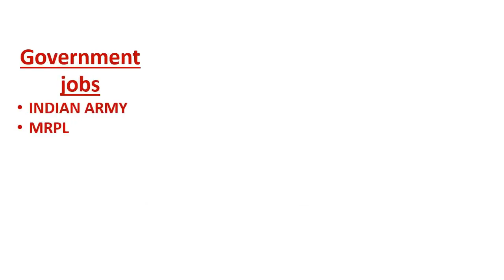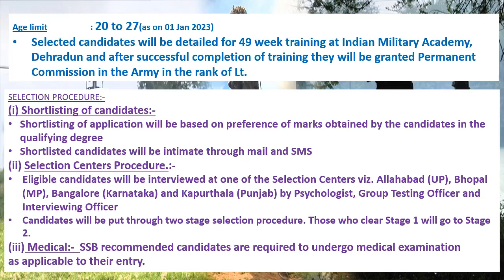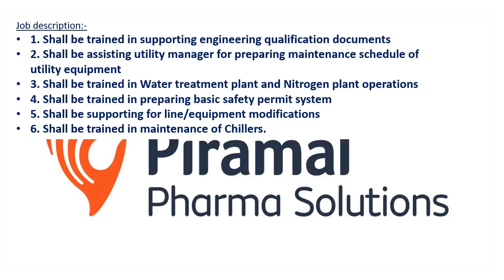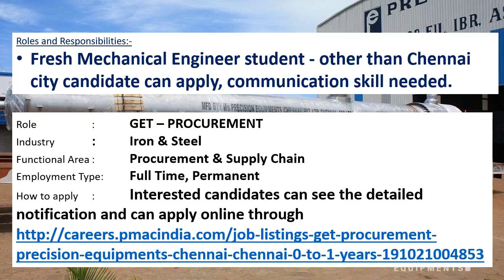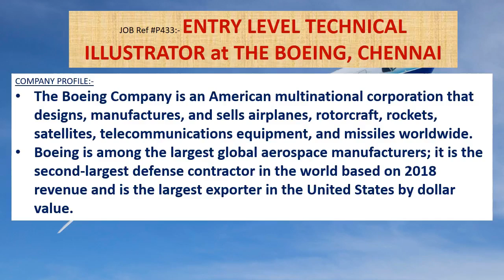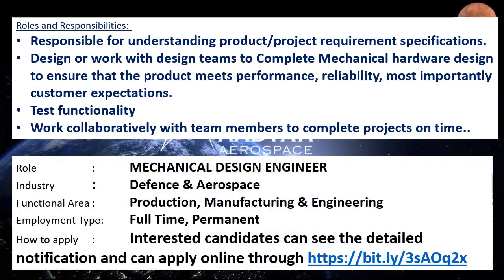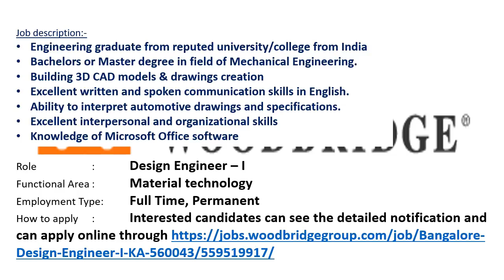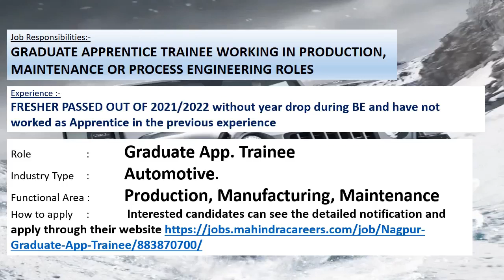Mechanical engineering jobs | 16.5.2022 | Employment news for mechanical engineer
This weeks video contains information's regarding Government jobs in  INDIAN ARMY, MRPL.
And it also contains information's regarding private jobs in PIRAMAL PHARMA LIMITED, CHENNAI, PRECISION EQUIPMENTS PVT LTD, CHENNAI, MEYER ORGANICS PVT. LTD., BENGALURU, THE BOEING, CHENNAI, AADYAH AEROSPACE PRIVATE LIMITED, BENGALURU, G SQUARE TECHSYSTEMS PVT.LTD., PUNE, WOODBRIDGE, BANGALORE.
This video also contains Apprenticeship training details of MAHINDRA & MAHINDRA LIMITED, NAGPUR also.

• MEYER ORGANICS PVT. LTD., BENGALURU
• G SQUARE TECHSYSTEMS PVT. LTD., PUNE